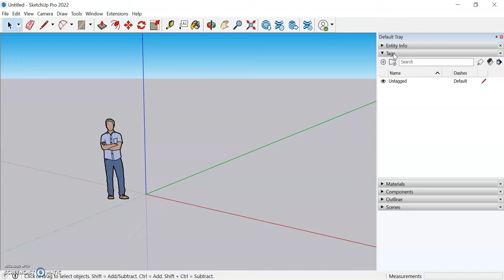SketchUp: Default Tray + Toolbars